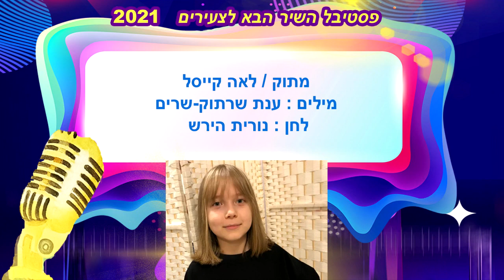לאה קייסל - מתוק מתוך פסטיבל השיר הבא לצעירים 2021